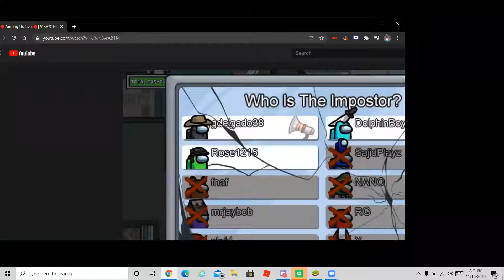Among Us W/ SajidPlayz!